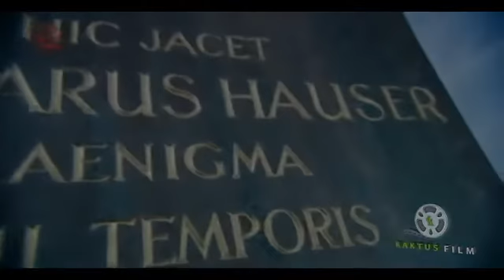Kaspar Hauser Documentaire trailer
Een productie van Kaktus Film GmbH München in opdracht van Welt der Wunder.